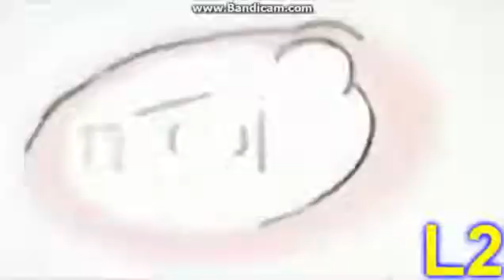(Almost 1000 Subs Special) Logos Have A Sparta Crash Remix